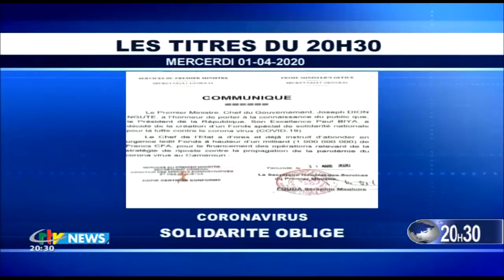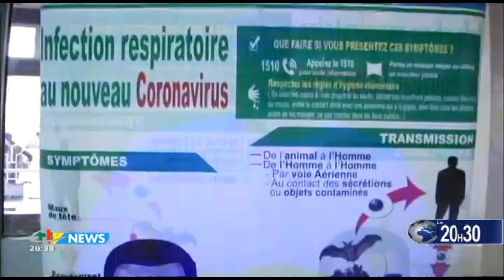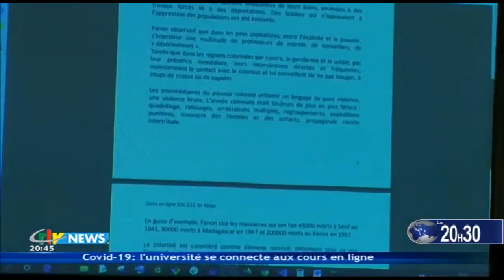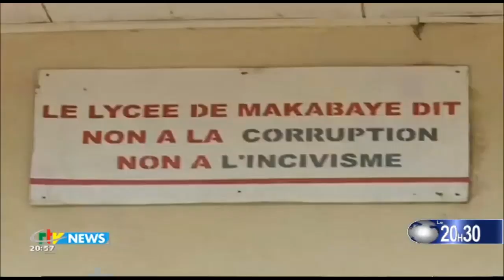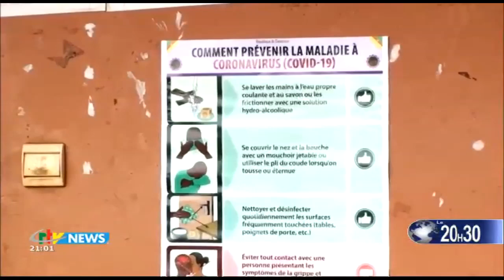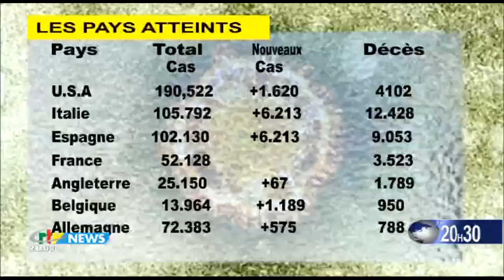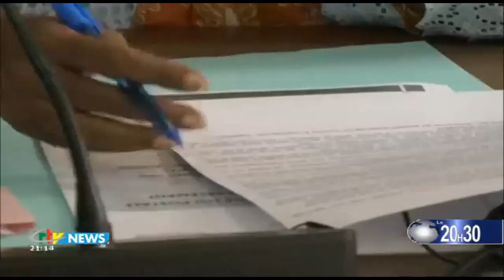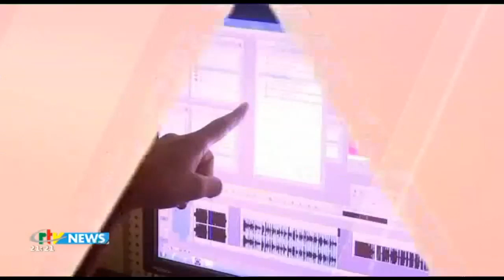CRTV - JOURNAL DE 20H30 - (CORONAVIRUS : Le CASSE-TÊTE des MARCHÉS) - Mercredi 01ier Avril 2020